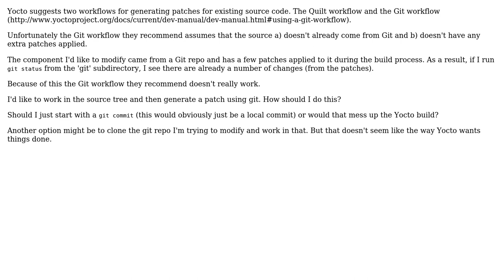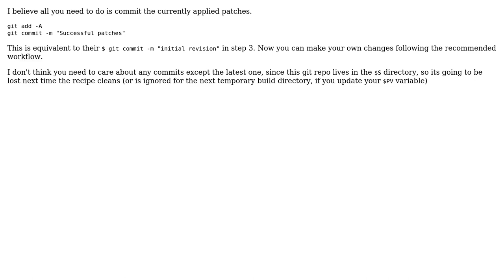Using the Yocto Git Workflow with an existing Git repository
With thanks & praise to God, and with thanks to the many people who have made this project possible! | Content (except music & images) licensed under CC BY-SA | Music | Images & others | With thanks to user Tom Hennen user benf and the Stack Exchange Network Trademarks are property of their respective owners. You are responsible for your own actions.